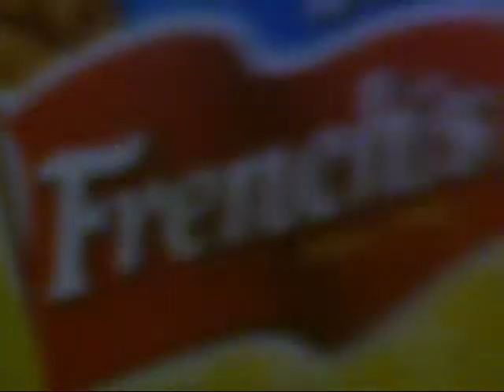06-09-10 Dave karaoke DONT CHANGE INXS LimeLight.wmv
Karaoke night at Limelight 06-09-10.